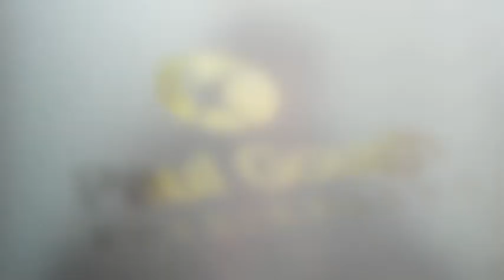Praise For Acupuncture (paulgoughphysio.com)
Mary, 53 from Guisborough talks about her Acupuncture experience at Paul Gough Physio Rooms.

"I use Acupuncture preventatively and get great value for £££ by choosing a Physio who is Acupuncture trained as well...when the needles are in place, Sammy (physio) works on other things I ask her too and massages other parts of my body that need attention at the same time - it's like two for one"!

physio and acupuncture clinics : Darlington | Durham | Guisborough | Hartlepool